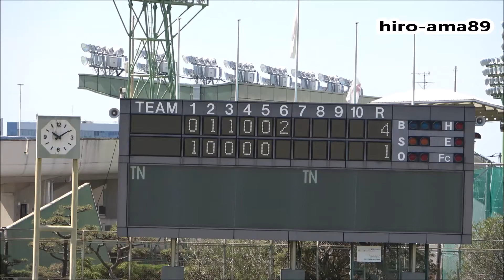近畿大学工学部 対 広島大学 【６回裏】 20210410@コカ